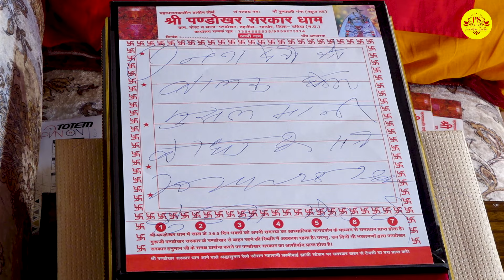Pandokhar Sarkar की दिव्य शक्तियों से दुश्मन थर थर काँपते हैं | Trikaldarshi Darbar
श्री पण्डोखर सरकार का त्रिकालदर्शी दिव्य दरबार महीने की प्रत्येक अमावस्या से पूर्णिमा 15 दिन तक पण्डोखर धाम में लगता है। कलयुग की दुनिया में श्री हनुमानजी महाराज पण्डोखर सरकार का एकमात्र त्रिकालदर्शी दरबार है जहाँ आज भी चैलेंज के साथ आपका भूत भविष्य वर्तमान बताया जाता हैंआप सभी आमंत्रित है दरबार ग्राम - पण्डोखर, तहसील - भांडेर, जिला - दतिया मध्य प्रदेश।